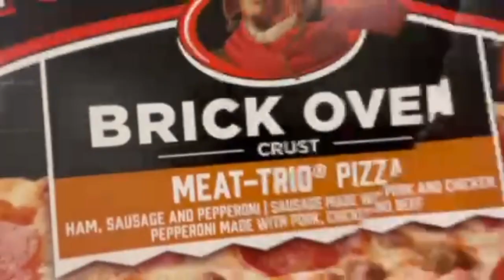We Turned Walmart pizza into NEW YORK style pizza 🍕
🚨ALBUM OTW🚨